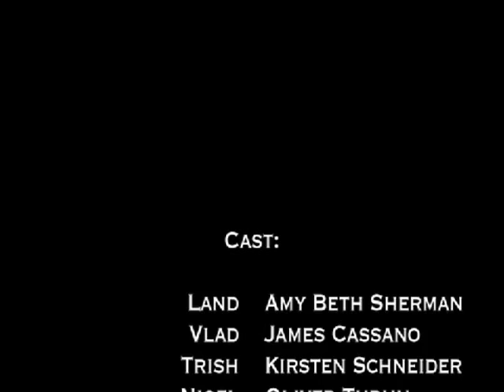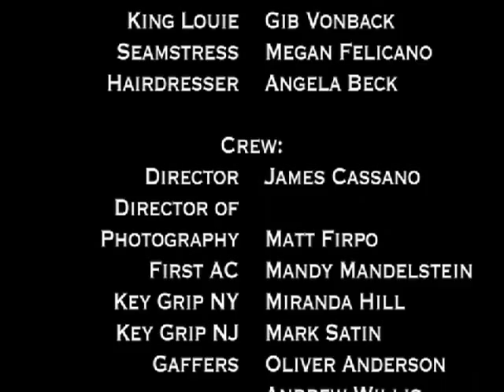BY LOVE AND ART SCARRED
BY
JOHN LISBON WOOD & JAMES CASSANO
DIRECTED BY JAMES CASSANO
STARRING
AMY BETH SHERMAN
JAMES CASSANO
KIRSTEN SCHNEIDER
OLIVER THRUN
PAULA TURENEC